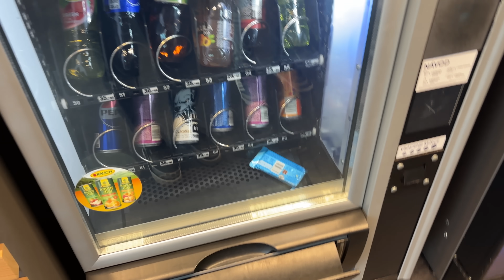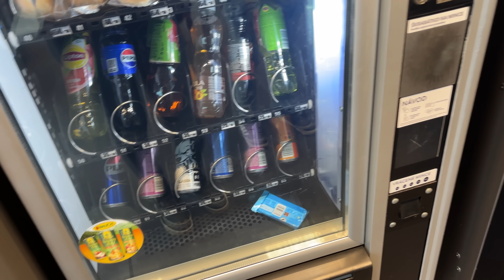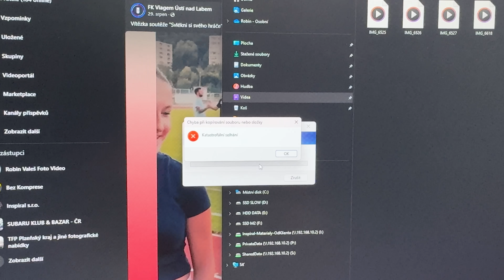Totální naštvání a HEJT jednoho e-shopu📍 Žílog_179